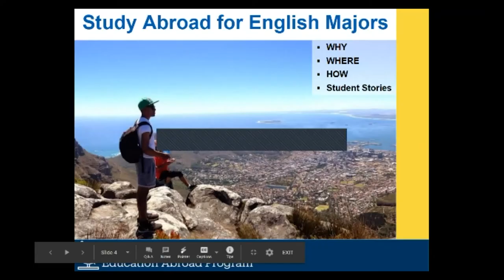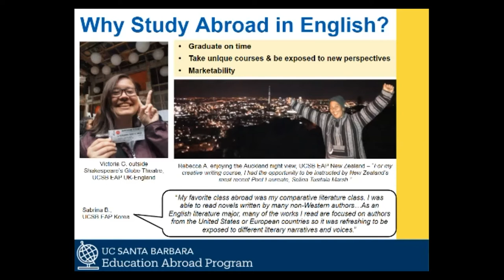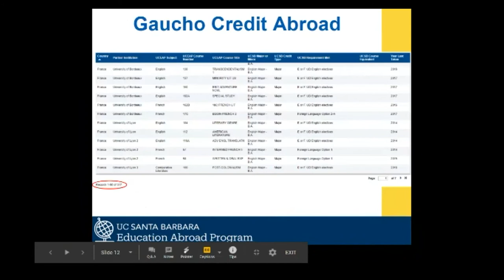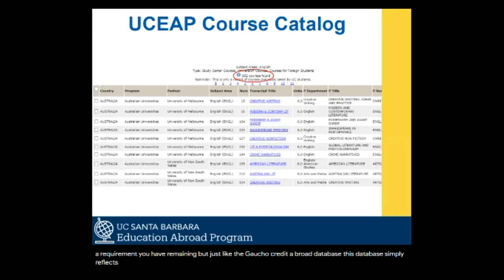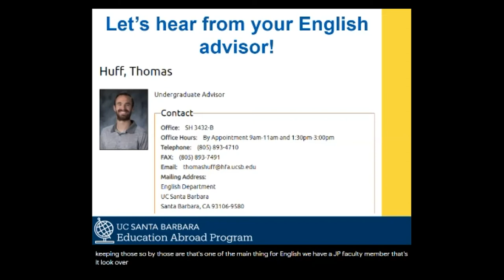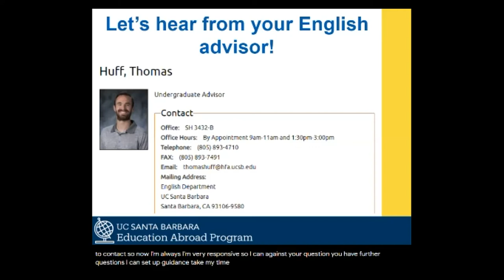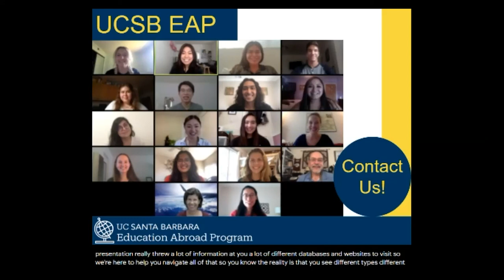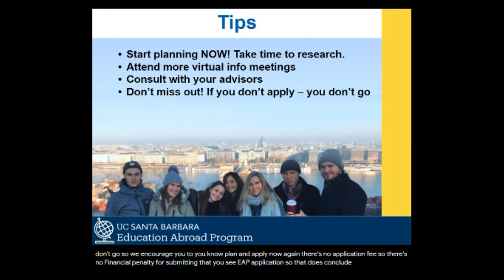Study Abroad Info Meeting For English Majors!